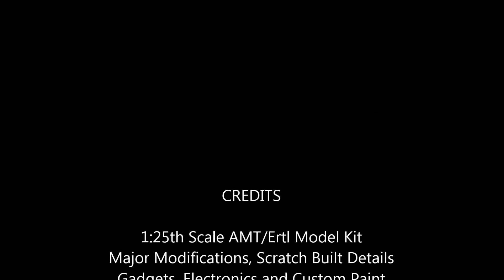Batwing with Lighting & Gadgets AMT/Ertl 1:25th Scale Full Overhaul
The original AMT/Ertl Model Kit, with Major Modification, including opening up the Air Intakes and adding Engine Fans, Scratch Built Gadgets, and Lighting with Fibre Optics in the Cockpit. The Model is displayed on a ball-joint over the Moon, as seen in the 1989 Movie.